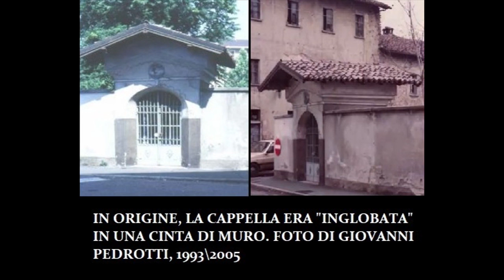La Cappella Cornaggia a Legnano